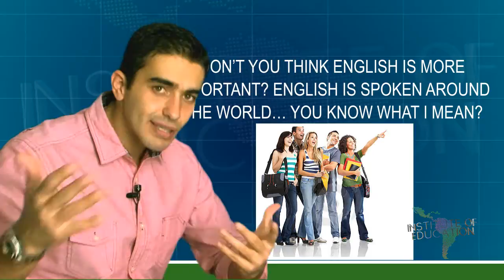AULA DE INGLÊS 253 You know what I mean?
Aula do curso de ingles voce aprende agora duas expressoes em ingles para defender seu ponto de vista: You know what I mean? (voce sabe/entende o que eu quero dizer?) e You know? (voce sabe/entende?). Voce ve exemplos em ingles como: I need to play soccer every day in the morning and in the afternoon (eu preciso jogar futebol todo dia de manha e a tarde). I don't know... (nao sei...). Para responder em ingles voce poderia dizer: Sports are important but you need to work and study, too. You know? (esportes sao importantes, mas voce precisa estudar e trabalhar tambem, sabe?) You know what I mean? (voce sabe/entende o que eu quero dizer?) You know? (voce sabe/entende?) Do you understand? (voce entende?) Repeat the video. Write your questions. See you next class!

✅ Seja VIP e fale direto com o Dib